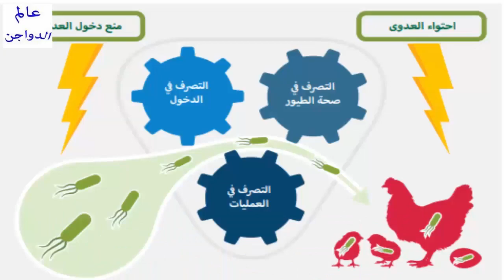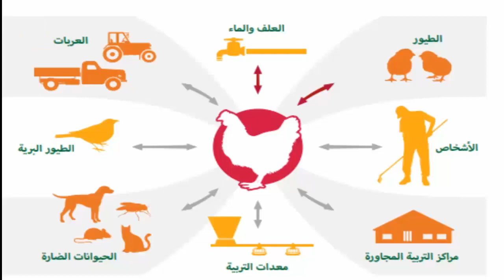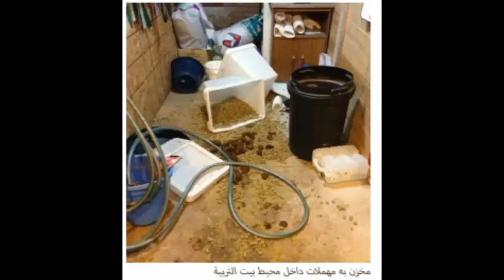أهمية الأمن الحيوي والوقاية في تربية الدواجن | عالم الدواجن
أهمية الأمن الحيوي والوقاية في تربية الدواجن,
أهمية الأمن الحيوي,
الأمن الحيوي للدواجن,
وقاية الدواجن من الأمراض,
الوقاية من الأمراض,
تربية الدواجن,
أمراض الدواجن,
أخطاء شائعة في الأمن الحيوي للدواجن,
أنظمة الأمن الحيوي للدواجن,
برنامج الوقاية من أمراض الدواجن,
مزارع الدواجن,
عنابر الدواجن,
مزرعة الدواجن,
bio-security,
كيف اطهر مزرعة الدواجن,
تطهير مزرعة الدواجن,
تنظيف عنبر الدواجن,